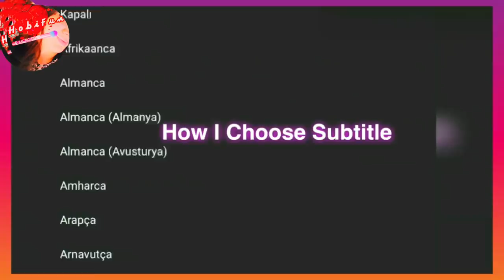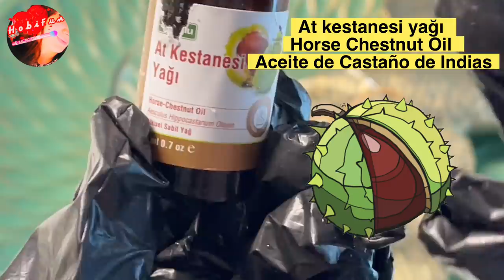Egg Ironing Cream For UNDER EYES ! 3rd DAY WRINKLES Were Filled, DARK CIRCLES Brightened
Under eye wrinkles, puffy eyes, dark circles will fly away with this egg , coffee under eye filler, ironing cream. Apply this practical homemade remedy and look 10 years younger. Tighten and whiten your face instantly. Egg Ironing Cream For UNDER EYES ! 3rd DAY WRINKLES Were Filled, DARK CIRCLES Brightened @Hobifun
0:00 Egg ironing Cream For Under eyes
0:22 Get Egg White
0:50 How to Choose Subtitle in your language
1:08 Mix egg white until it gets creamy
1:25 Add 1 spoon of Coffee ( If possible use Turkish coffee , or you can choose any kind of grounded coffee)
1:49 Horse Chestnut oil
2:38 Pour the coffee , egg, horse chestnut oil into a glass jar
3:18 How apply the mask ( cream) onto my mum's face
4:28 Wait for 20 minutes before removing the mask
4:47 Rose water pads to wipe mask
5:38 Make under eye cream with rose water and Vitamin E
6:52 Massage under eyes with homemade cream
NOTE : Personal care videos are never for therapeutic purposes!!! Recipes should be applied for each skin type by testing them next to the ear first!! My channel is not responsible for any undesirable situation that will occur as a result of the application.
Egg Ironing Cream For UNDER EYES ! 3rd DAY WRINKLES Were Filled, DARK CIRCLES Brightened @Hobifun
* Make sure to do small tests for all recipes, recipes are not doctor's advice.